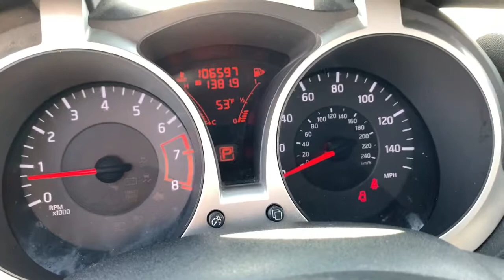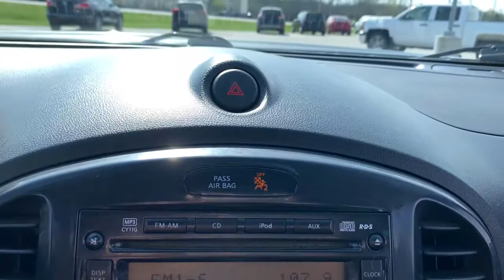2011 Nissan Juke Crawfordsville, Lafayette, Brownsburg, Attica, Danville, IL P5781A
Gun Metallic Used 2011 Nissan Juke available in Crawfordsville,  Illinois at Christi Hubler Chevrolet. Servicing the Lafayette, Brownsburg, Attica, Danville, IL area.

We would like to invite you in to test drive your new to you vehicle. We do business with you THE CUSTOMER in mind. From our low pressure sales associates that help you purchase your vehicle to our POWERTRAIN for LIFE coverage we are here to serve you!brbrbr2011 Nissan JukebrbrbrWe know that you hate car buying, so we've changed our process so that you can buy YOUR CAR, YOUR WAY! Come visit us at Christi Hubler Chevrolet in Crawfordsville to see why it's our experience that makes the difference! Serving the residents of Crawfordsville, Lafayette, Brownsburg, Lebanon, Logansport, Rochester, Indianapolis, Attica, Greencastle, Brazil, Terre Haute, Danville IL, Veedersburg, Rockville, WE ALSO SHIP NATION WIDE!